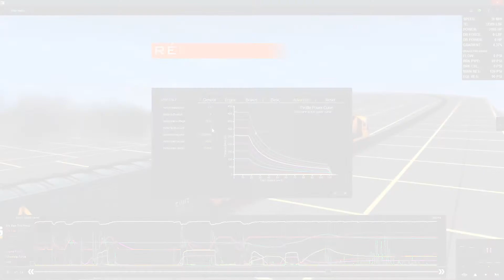Trainz: A New Era - Launch Trailer [FRA]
Discover a new era of railway simulation – Coming 15th May 2015

Trainz: A New Era is the latest release in the Trainz franchise, developed to raise the simulation genre to new heights with stunning graphics, realism and accuracy. Explore the world of today and travel back in time to relive the glory days of railroad history.

Standard Routes:
• ECML Kings Cross
• Chesapeake & Ohio RR, Hinton Division
• Kickstarter County
• Healesville

Deluxe Routes:
• Avery – Drexel
• Warwick to Wallangarra
• Season Town
• BiDye Traction Railroad

Over 350,000 additional pieces of content available for FREE via the Download Station